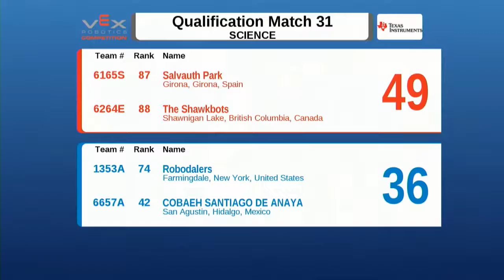2015 VRC Sci Q33 - 5155B 8899 vs 2560E 1200F - 58 to 40 - VEX Worlds 2015 - Science Division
Red - Score 58:
5155B - Nuts and Bolts (Cross County Robotics, Stromsburg, Nebraska, United States)
||  Science Rank:44 . Wins:5 . Loses:5  . WP:10 . SP:431

8899 - Tesla Robotics (Manatee County Robotics Club, Bradenton, Florida, United States)
||  Science Rank:29 . Wins:6 . Loses:4  . WP:12 . SP:514

Blue - Score 40:
2560E - Raven Robotics (Sir William Mulock Secondary School (YRDSB), Newmarket, Ontario, Canada)
||  Science Rank:60 . Wins:4 . Loses:6  . WP:8 . SP:384

1200F - 1200F Z-Ballers (St. Mary Catholic High School, Neenah, Wisconsin, United States)
||  Science Rank:17 . Wins:7 . Loses:3  . WP:14 . SP:480